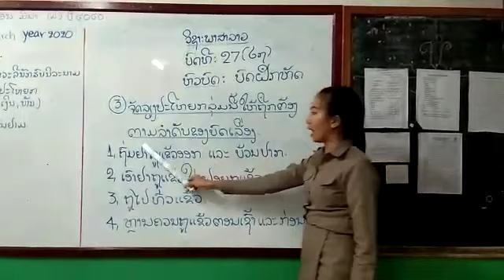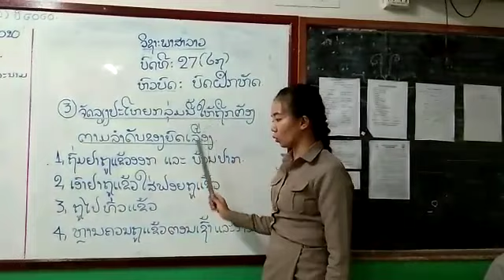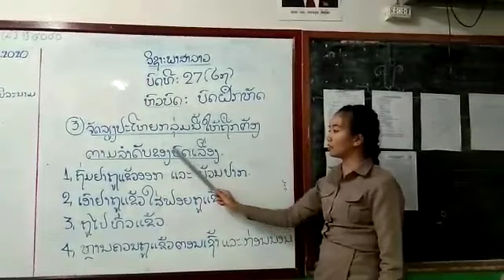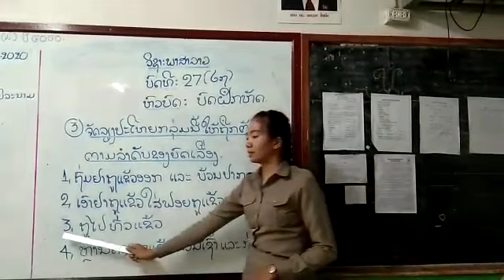ຫັດອ່ານ ປ1 1